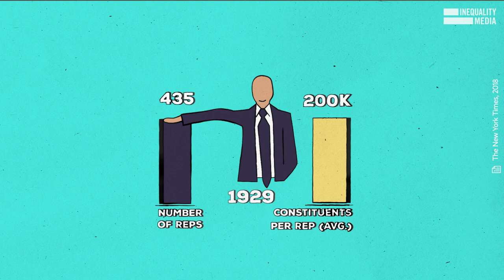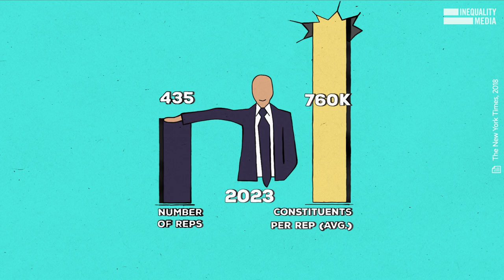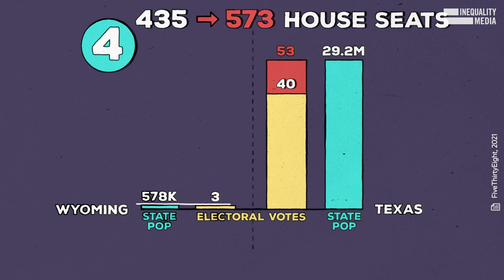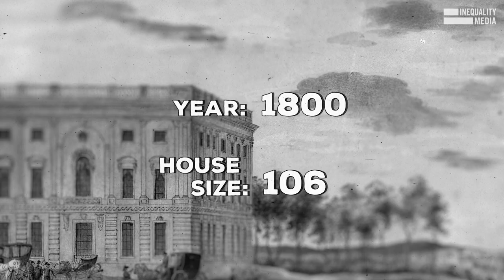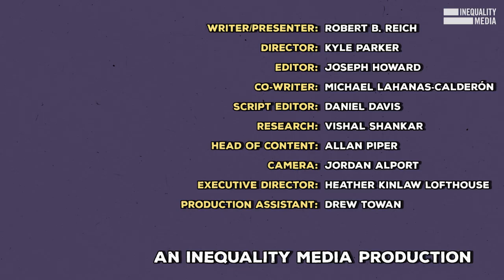How to Make Congress Less Terrible | Robert Reich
It used to be normal for the House of Representatives to expand.

It wasn’t until 1929 that Congress arbitrarily capped the size of the House at 435 members.

Back then, each House member represented roughly 200,000 people.

Today, that number is 760,000.

Expand the House.